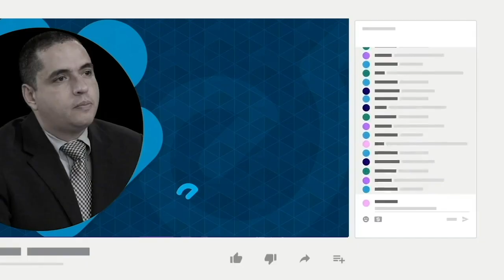Caricatura animada de PxMolina: En su manual de torturas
Te presentamos la caricatura animada y comentada de PxMolina, titulada: En su manual de torturas.